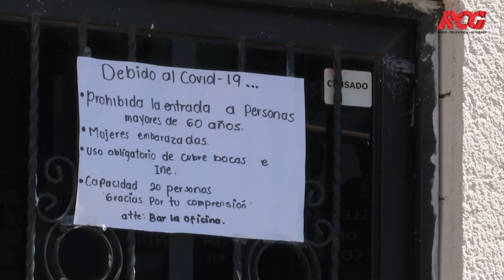Pudiera detenerse reapertura de nuevos giros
De seguir incrementándose los contagios de Covid-19 en la Región Sureste, el Subcomité Técnico Regional podría poner un alto a la reapertura de otros giros hasta desacelerar la curva.